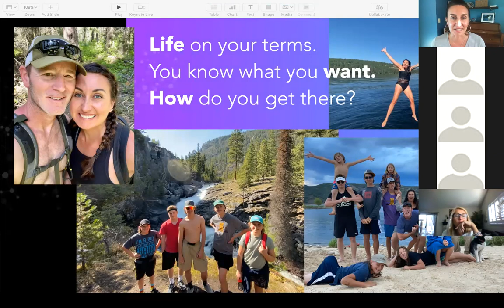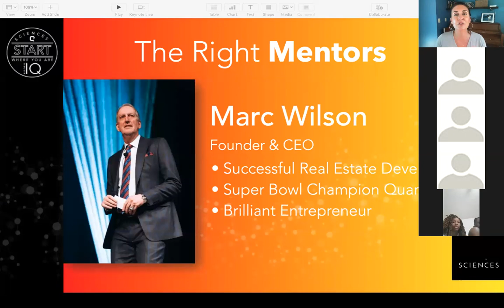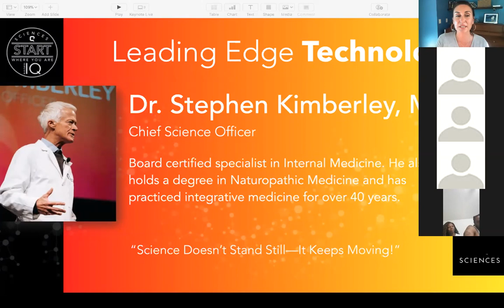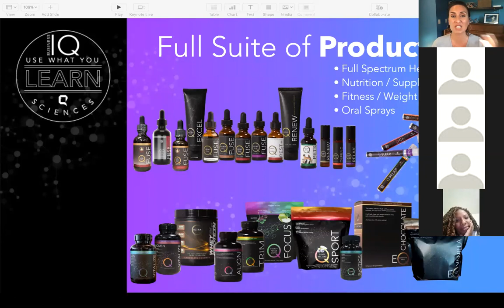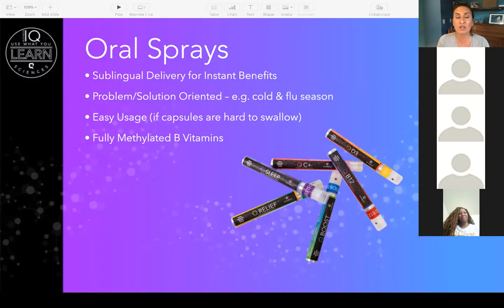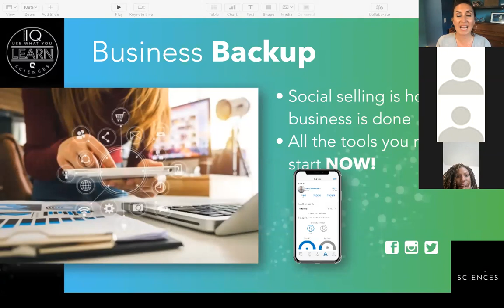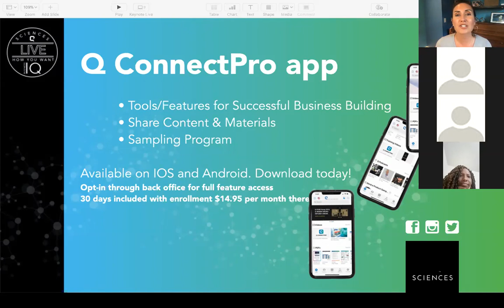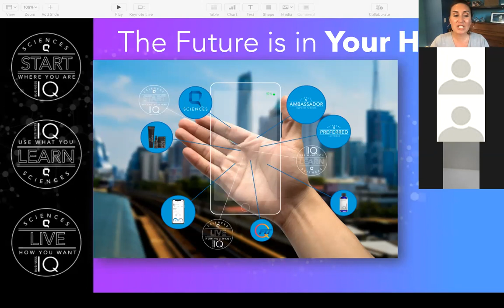Q Sciences Opportunity with Jennifer Johnson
August